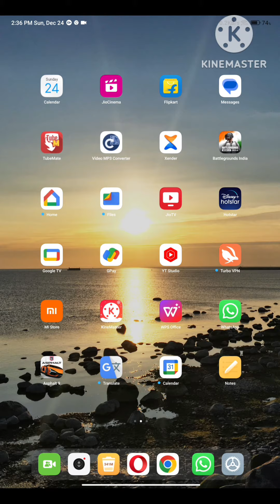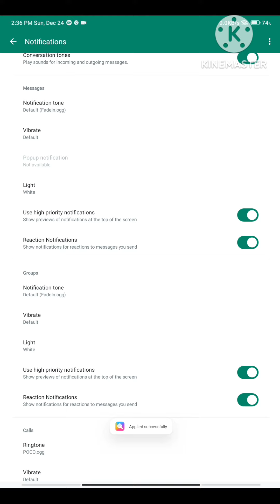How to change Ringtone in Redmi Pad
HOW TO CHANGE RINGTONE IN REDMI PAD 6 AND ALL , EASY WAY TO CHANGE RINGTONE IN TABLET